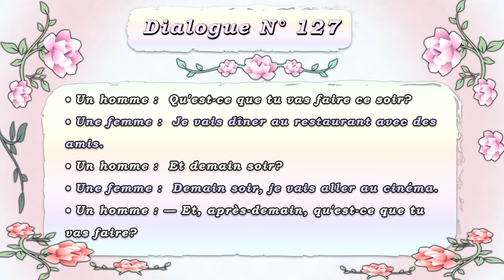dialogue en français N° 127 french conversation